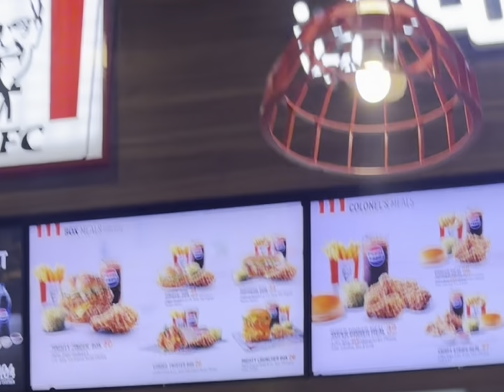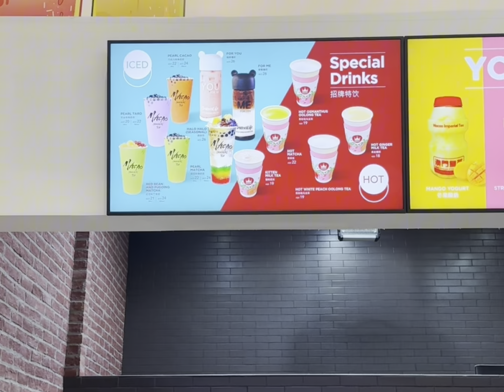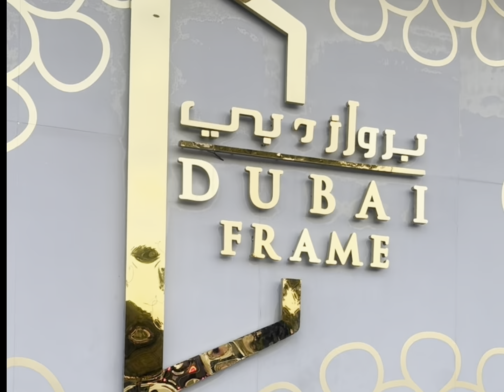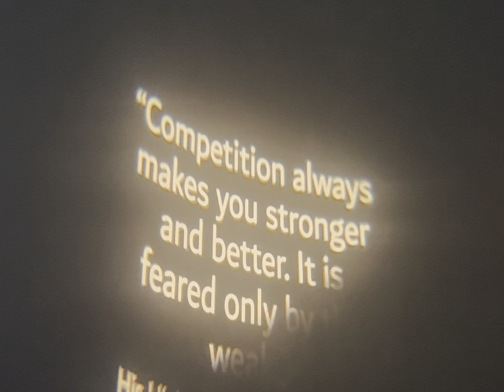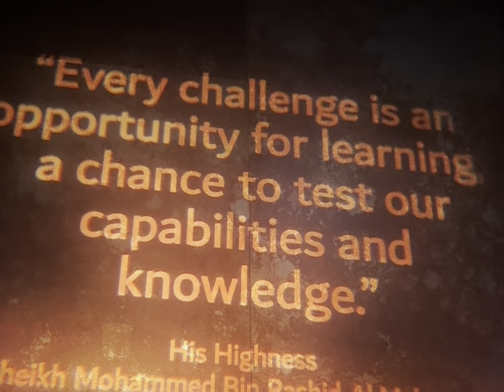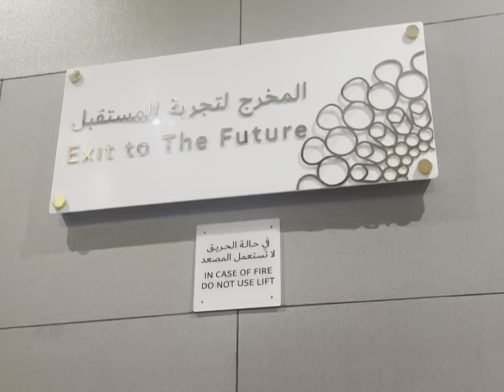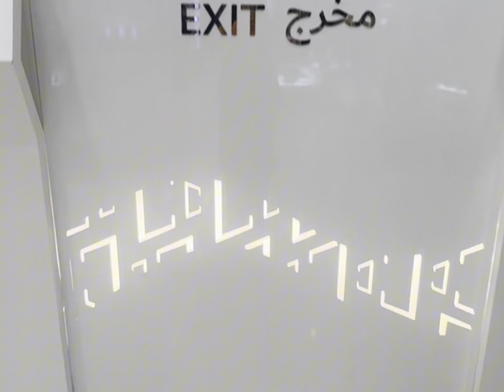TARA SA DUBAI FRAME